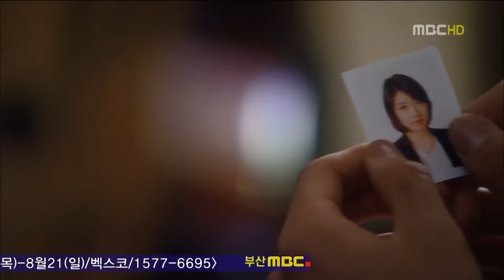FANMADE Bec@use I miss You . Lee Shin & Kyu Won 720 pHD( sub español )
para Mejor resolución ver en 720 pHD

Because I miss you (Yonghwa♥)